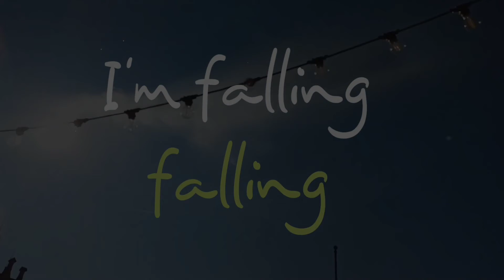HOLY CRACKERS - Give It All (PREVIOUS Official music video)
Previous official music video for HOLY CRACKERS "Give It All".
HOLY CRACKERS are: Paulo Hernany, Jorge Duro, Javier Arrufat.
Recorded at SoundHard Studios (Menorca, Spain) & Tiny Studios (Lausanne, Switzerland).